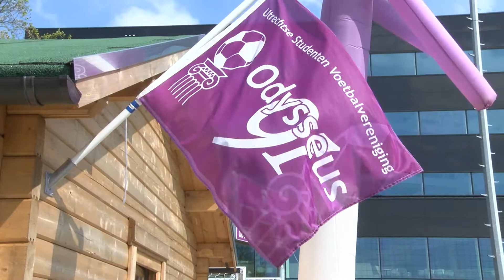Kampioenswedstrijd Heren 1 2017-05-06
USVV Odysseus '91 Heren 1 kampioen Zaterdag 3e klasse D!

Starring: USVV Odysseus '91 Heren 1 en het paarse publiek
Subject: Kampioenswedstrijd